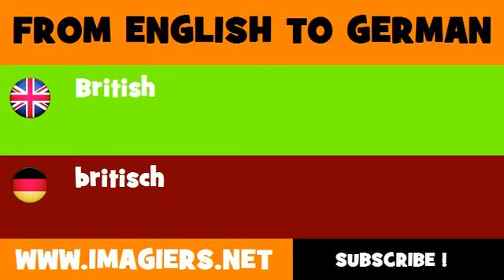FROM ENGLISH TO GERMAN = British